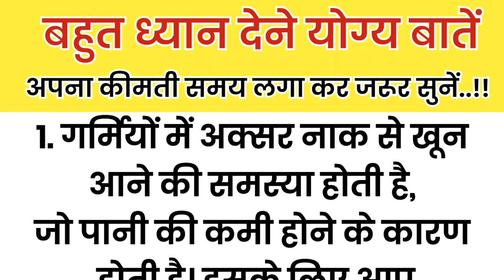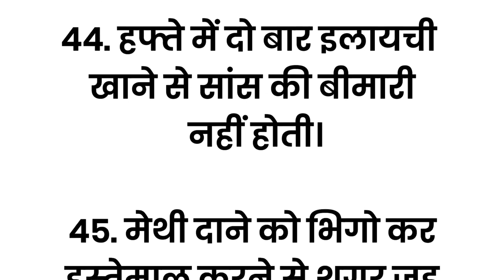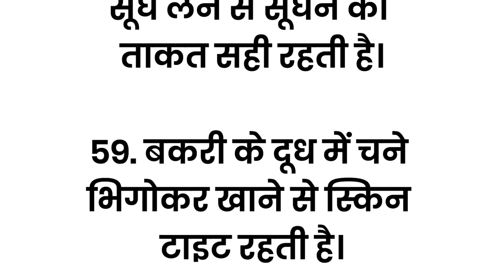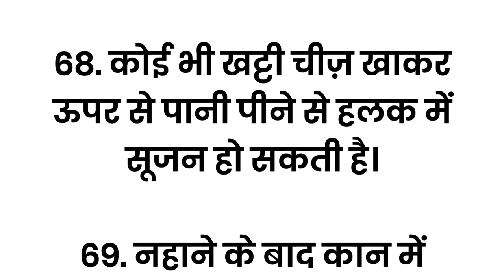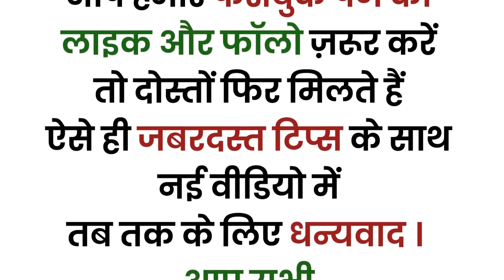ध्यान देने योग्य बातें 73 Viral Tips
This video is about how to stay fit and healthy, Health tips, Gharelu nuskhe , Home remedies...

motivation video, healthy tips and tricks, healthy
tips, gharelu Nuskhe,bestlines, Suvichar,
Suvichar khaniya, Suvichar hindi khaniya,
quotes,ache vichar,ache vichar khaniya,best
line,kids khaniya, quotes in hindi, story,achi story,
health tips in hindi,best health tips,easy Kitchen
Tips,bast kitchen Tips and Trick, अच्छी बातें, किचन टिप्स